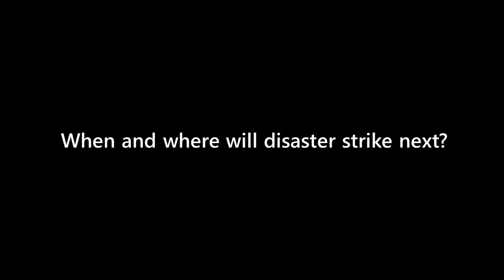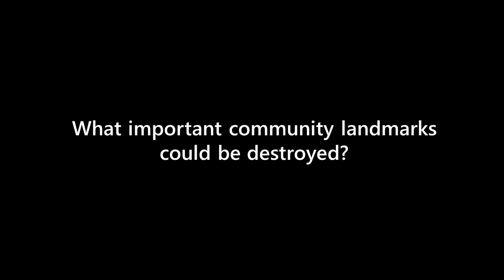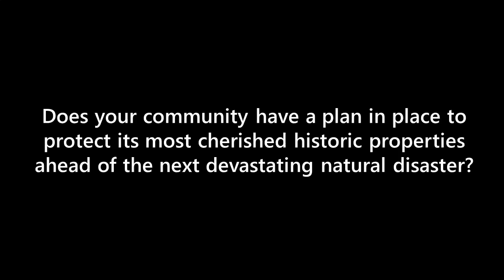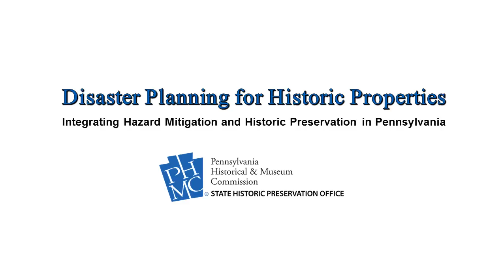Historic Disasters in Pennsylvania, 1889-Present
This video collage highlights the devastating impacts of natural disasters on Pennsylvania communities from the late 19th century through present-day, and conveys the importance of having a plan in place for your community’s historic properties before the next disaster strikes. In 2015, the Pennsylvania State Historic Preservation Office began assisting counties with prioritizing historic properties and community landmarks in FEMA’s hazard mitigation planning process as part of the PHMC’s new Disaster Planning for Historic Properties Initiative.